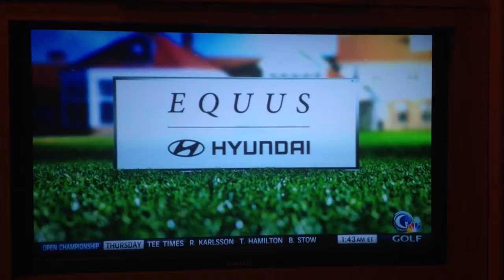Lerner and Rosaforte on Brooks Koepka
The Golf Channel announcers Rich Lerner and Tim Rosaforte preview the 2013 Open Championship at Murifield. They say keep any eye on the new kid "Brooks Koepka"